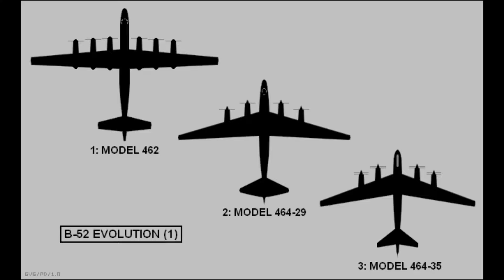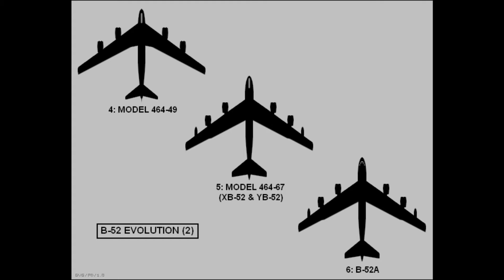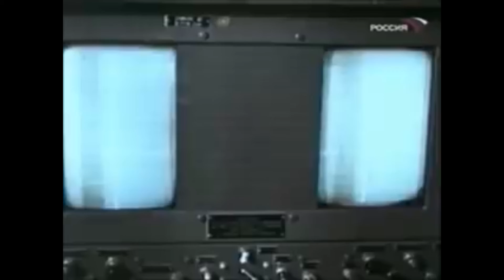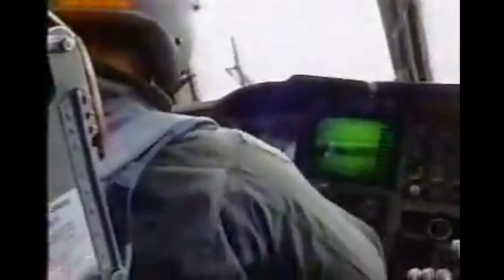Boeing B-52 Stratofortress | The Ageless and Deadly Long-Range Strategic Bomber | Silent Devastation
In a career spanning nearly 70 years and counting, the B-52 Stratofortress is one of the iconic bombers of the 20th century. In this video, I examine its impact on American military and political strategy as well as the role it played in the Vietnam War and beyond.